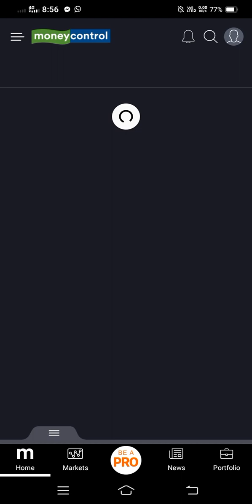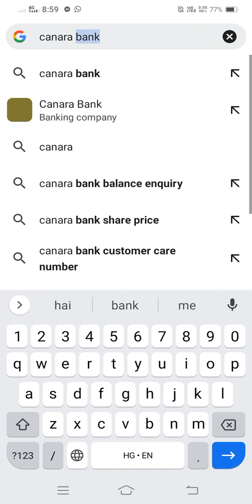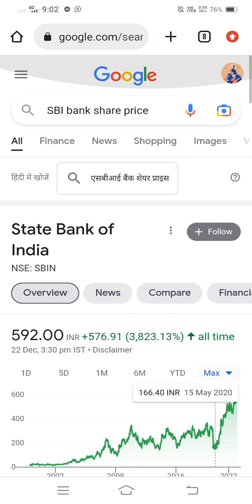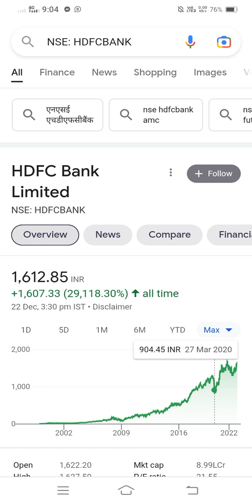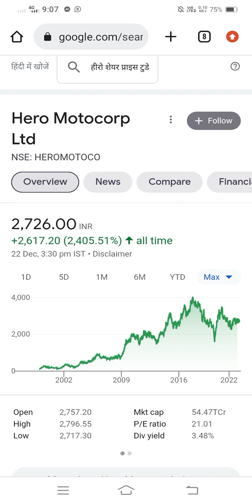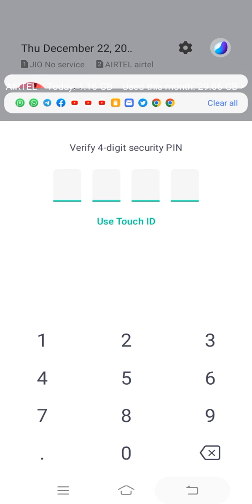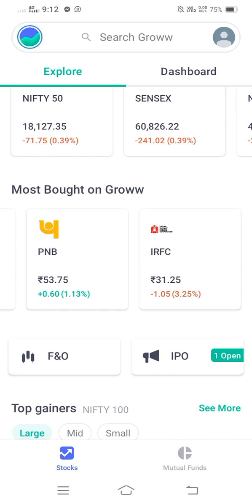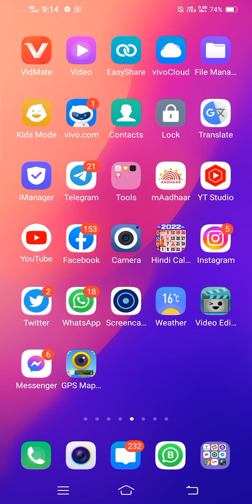DhiRuveRma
आप लोग कम से कम 1000 इन्वेस्ट अगर आप लोगों को पता नहीं किस में इन्वेस्ट करना है तो आप हमें कमेंट करें हम आप लोगों को फुल गारंटी के साथ बताते हैं आप लोगों को बेहतर रिटर्न दिला देना आप लोगों का full support

      "डिजिटल सेवा कहीं भी, कभी भी"
CSC VLE DHIRAJ VERMA Balgo panchayat jamua Giridih jharkhand

JRFRY new registration

DEMENT ACCOUNT OPENING FREE offer

ITR filing full process video

bike 🚗 car tractor insurance

Aadhar card download PVC all website details

pmkisan approved SHARE MARKET DHIRAJ VILLAGE LEVEL GURU
CSC OPERTOR
SHARE MARKET INVESMENT GURU